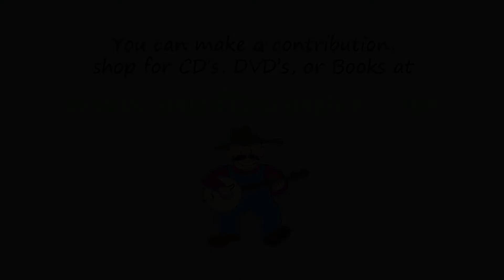Washington and Lee Swing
This is in memoriam of Clare's father, Samuel Milliner, who graduated from W & L in 1931. Clare sometimes sings her brother's version of this, the "Dummy Song". Meanwhile, we thank all those who have contributed during this time of duress. Clare feels that they should remain anonymous for their own privacy.